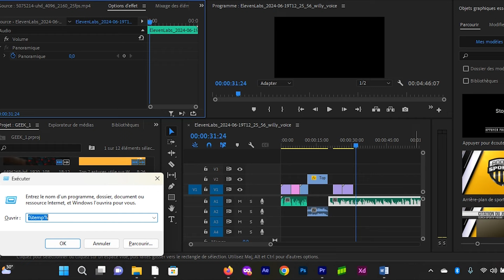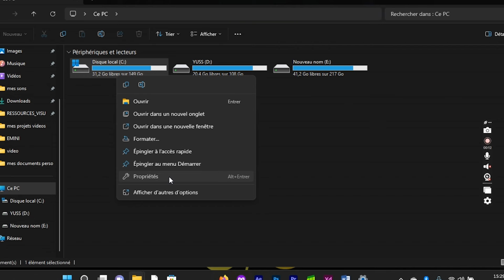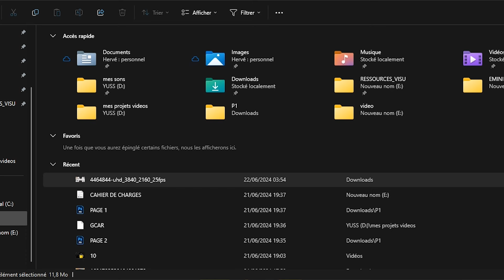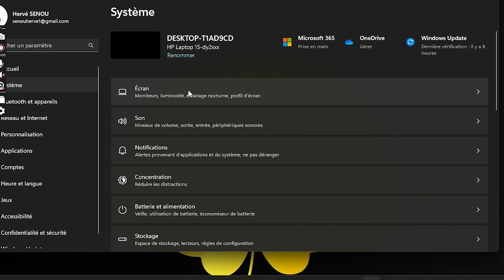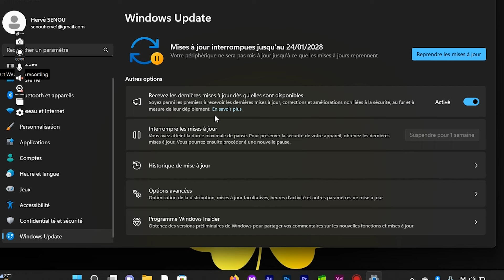Comment Accélérer Votre PC : Méthodes Rapides et Faciles (Windows 11)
Découvrez comment rendre votre PC plus rapide avec ce tutoriel rapide et facile pour débutants sous Windows 11. Apprenez à nettoyer votre disque C, désinstaller les programmes inutiles, utiliser le nettoyage de disque, configurer Storage Sense, et bien plus encore. Suivez nos étapes simples pour optimiser les performances de votre ordinateur et libérer de l'espace. Parfait pour les débutants !
Cliquez sur le lien pour découvrir le site où j'achète tous mes produits en discount
Le Geek est une chaîne consacrée aux conseils quotidiens. Qu'il s'agisse de discuter des systèmes d'exploitation des ordinateurs, des derniers sites web, des dernières astuces ou des meilleurs logiciels, y compris les meilleurs navigateurs web pour votre ordinateur, The Geek propose un nombre illimité de sujets technologiques pour le spectateur avisé de YouTube.
Cette vidéo est réalisée uniquement à des fins éducatives et de divertissement, alors veuillez ne pas en faire un mauvais usage. De même, ne suivez les instructions, visuelles ou verbales, de la vidéo qu'à vos risques et périls, nous ne pourrons être tenus responsables de toute perte ou dommage.

Voici les commandes à réaliser pour optimiser votre PC sous Windows 11 :

**1. Supprimer les fichiers temporaires :**
Appuyez sur Windows + R, tapez %temp%, et appuyez sur Entrée. Sélectionnez tous les fichiers et supprimez-les. Répétez avec temp.

**2. Nettoyer le disque :**
Ouvrez l'Explorateur de fichiers, cliquez avec le bouton droit sur le disque C, sélectionnez Propriétés, puis Nettoyage de disque. Sélectionnez les fichiers à supprimer et cliquez sur OK.

**3. Gérer les programmes de démarrage :**
Cliquez avec le bouton droit sur la barre des tâches, sélectionnez Gestionnaire des tâches, puis Démarrage. Désactivez les programmes inutiles.

**4. Optimiser le disque dur :**
Pour les HDD, allez dans l'Explorateur de fichiers, cliquez avec le bouton droit sur le disque C, sélectionnez Propriétés, puis Optimiser. Cliquez sur Optimiser.

**5. Utiliser l'outil DISM :**
Ouvrez l'invite de commande en tant qu'administrateur et tapez DISM /Online /Cleanup-Image /ScanHealth, puis DISM /Online /Cleanup-Image /RestoreHealth.

**6. Gérer la mémoire virtuelle :**
Allez dans Paramètres, Système, À propos, Paramètres système avancés, Paramètres sous la section Performance, puis Modifier sous Mémoire virtuelle.